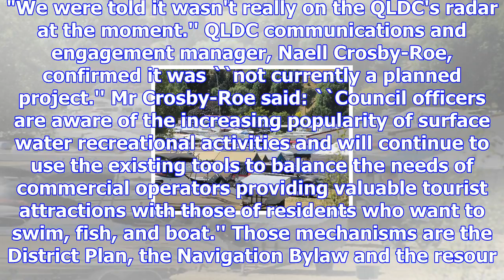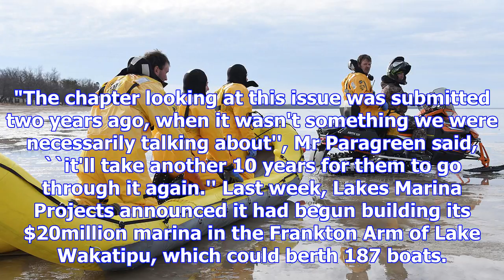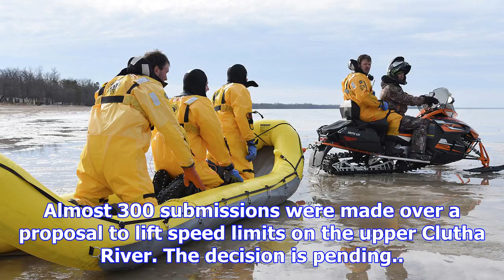Water recreation tensions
Anglers want the Queenstown Lakes District Council to get its ducks in a row over recreation pressur...